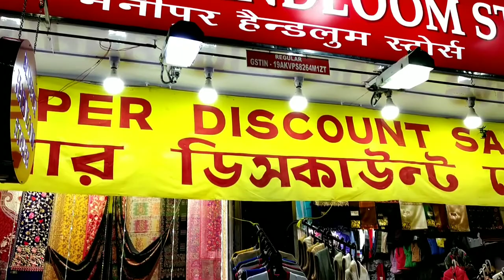How was DARJEELING before Durga Pujo 🤔?? Darjeeling tour - Day 1 | Vlog 30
We went to Darjeeling just before Durga Puja. We went there via Mirik. In Mirik it was fully cloudy and we were just inside cloud. The weather was really peaceful. The journey from NJP to Darjeeling was just awesome. One can see the beauty of the nature at its best. We got the car in comparatively cheap price because we went there before Puja otherwise the hotel and car rent are quite high. The first day in Darjeeling was very much successful.